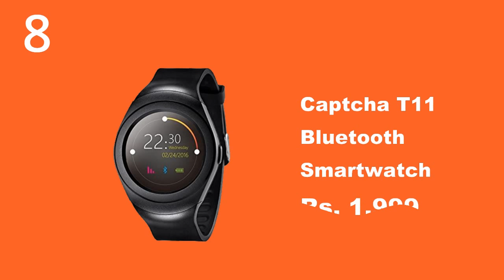10 Best Smart watches Under 2000 in India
1. Twogood Black A1 Bluetooth SmartWatch Rs. 1,429
2. Fastrack Reflex Smartwatch Band Rs. 1,590
3. Marklif Bluetooth Smart Watch Android/IOS Compatible Rs. 1,459
4. Mi Band - HRX Edition (Black) Rs. 1,299
5. Mobicell Apple Bluetooth GT08 Wrist Smart Watch Phone Rs. 1,499
6. Lenovo Vibe P1 Turbo Compatiable Stylish Bluetooth Smart watch Rs. 1,999
7. Drumstone Golden A1 Bluetooth Smart Watch Rs. 1,059
8. Captcha T11 Bluetooth Smartwatch Rs. 1,999
9. MacBerry Black A1 Sport Bluetooth Smart Watch Rs. 1,398
10. Supreno Golden A1 Bluetooth Smart Watch Rs. 1,189

Images credit to Amazon